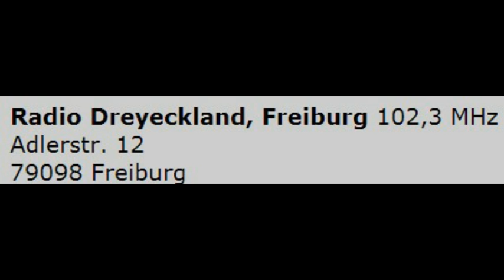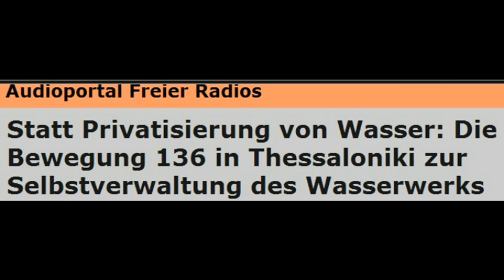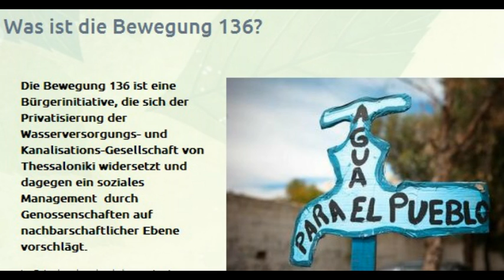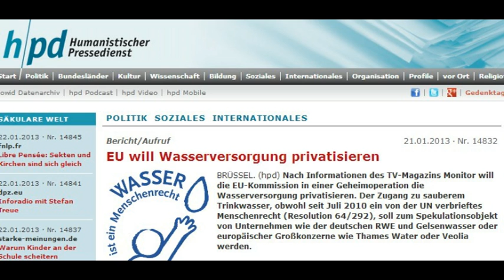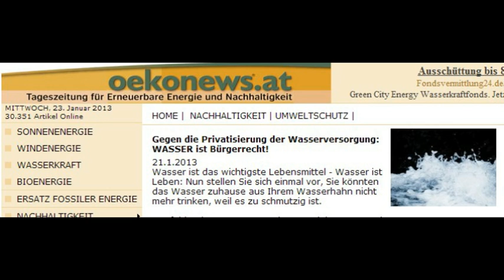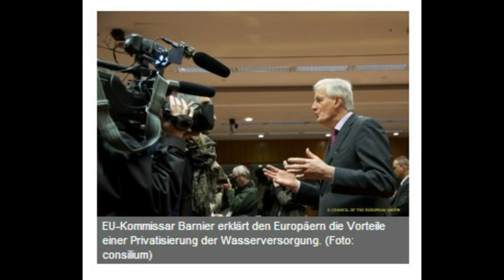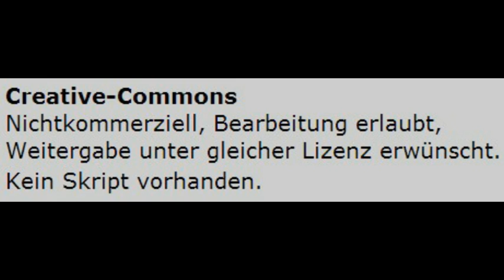Griechenland: Gegen Privatisierung von Wasser . Bewegung 136 in Thessaloniki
Sendung von
AutorInnen  Johanna
Radio  Radio Dreyeckland, Freiburg 102,3 MHz

Beiträge auszutauschen ...